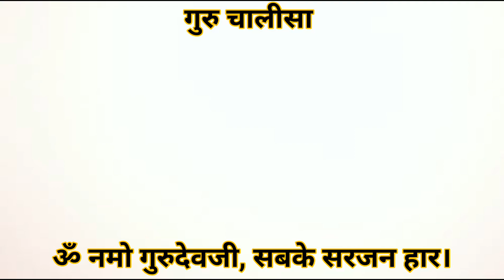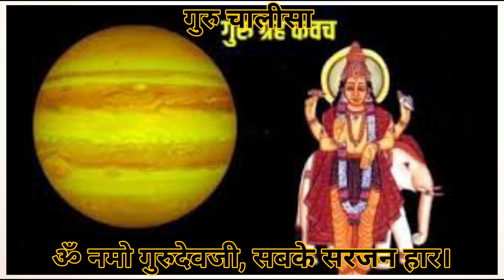Guru chalisa | Shree Guru Chalisa | Brahaspati chalisa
Guru Chalisa
॥ Couplet ॥ Om Namo Gurudevji, the creator of all.

Wide within and outside, the ultimate is Brahma the Creator.

You are the God of gods, I remember you again and again.

Without your grace, I cannot cross this world.

All the sages, saints and saints chant your name.

After attaining self-knowledge, they have become fearless.

One who reads Guru Chalisa, meditates on the Guru in his heart.

The sorrows of birth and death are removed, and death never afflicts him.

One who reads and listens to Guru Chalisa, attains Riddhi-Siddhi and happiness.
Will the desired work be accomplished, and the life becomes successful.

॥ Verse ॥ Om Namo Gurudev, the kind one, protects the devotees.

Take a favour upon us by taking incarnation, be a swan in the sinking world